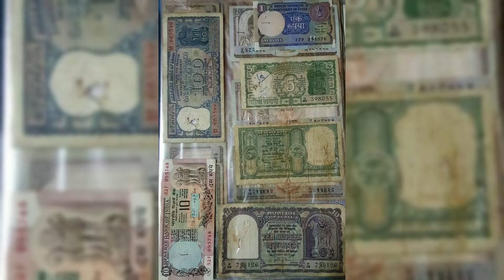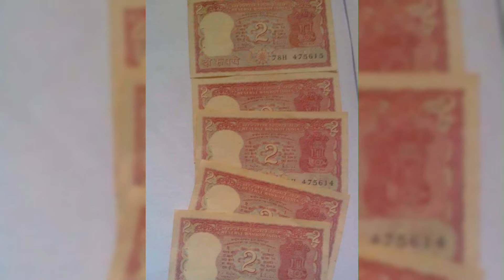Indian Old Money